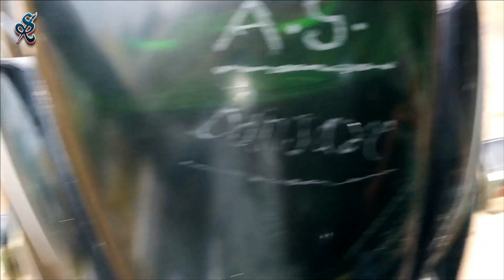passion pro bike || bike modified || ranjeet arts pamgarh